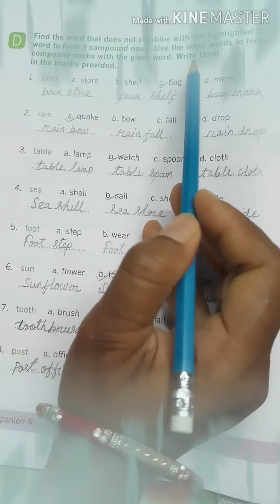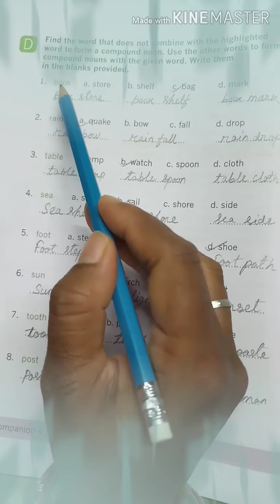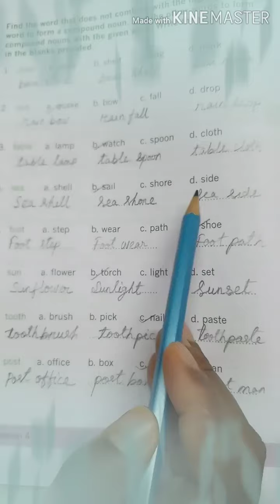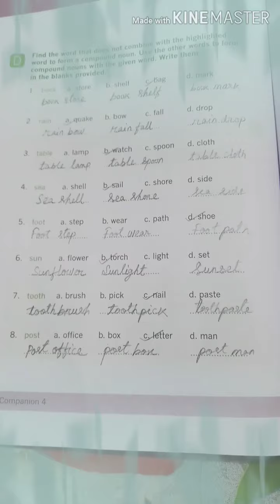Std-4 ENG-2 Rock-diaries Workbook (Exercise Part-3)